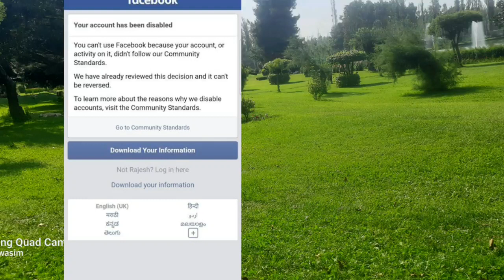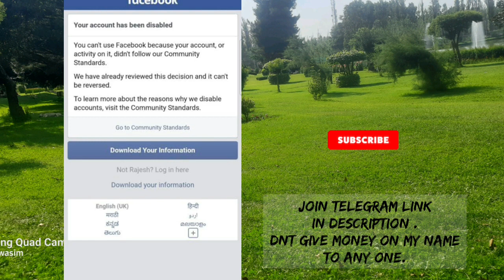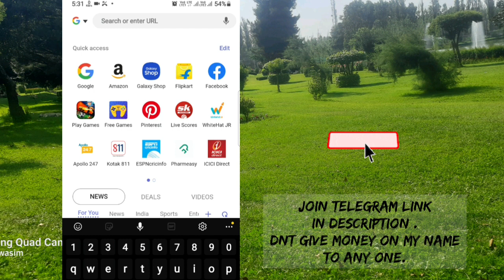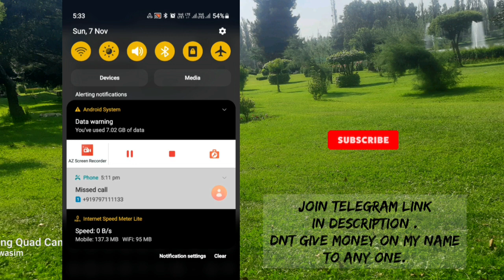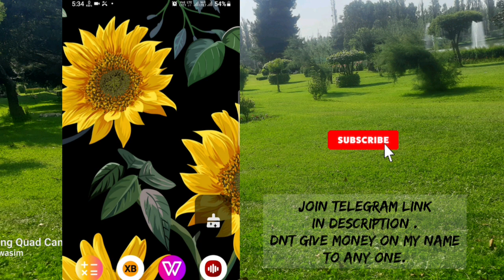Go to Community standards facebook problem solved_How to recover disabled facebook account in 5 mins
in this video i show you, How to recover disabled facebook account community standards

my account is disabled and i tried everything but still my account is disabled.
this account is very important for.me.i am giving feedback just to. ensure i am facing lots of problen and no help from. facebook... please review my account i am Sending email. below

name

dob

2.change dob of ur disabled fb account

how to reopen go to community standards facebook disabled account

disabled facebook account

go to community standards facebook

facebook disabled community standards

how to open disabled fb account

how to open disabled facebook account without email

how to open disabled facebook account without phone number

how to recover disabled facebook account without proof

how to fix facebook community standard problem

facebook ad account disabled